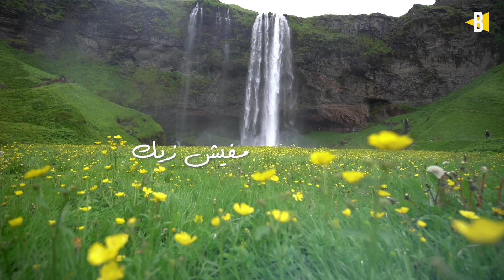حبيبي يارب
يارب بشوفك فى كل جمال الكون
بشوقك فى روعة الانهار والبحار
عظيم وخالق قدير
انت حبيبي يارب